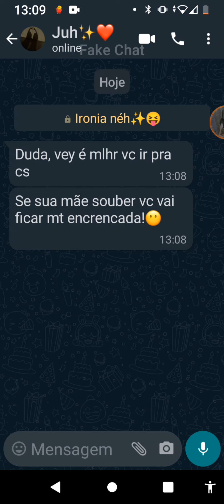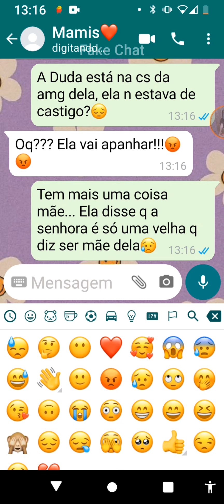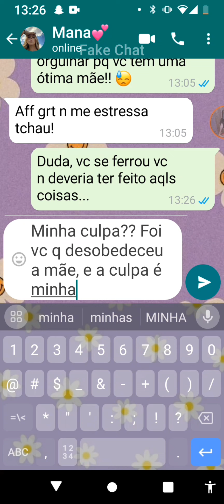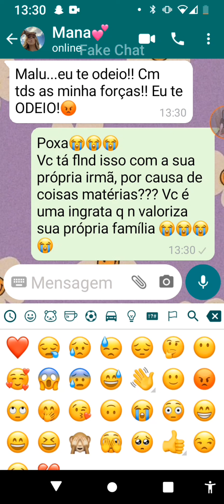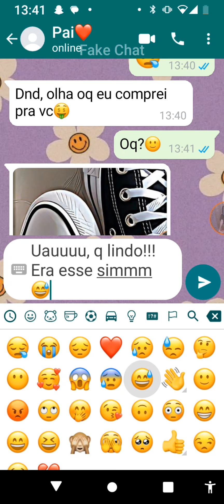Fake chat (Minha irmã é uma ingrata)!!😤😭 Parte 1 COMPLETA ❤️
Pedido de:@Poxa_loves